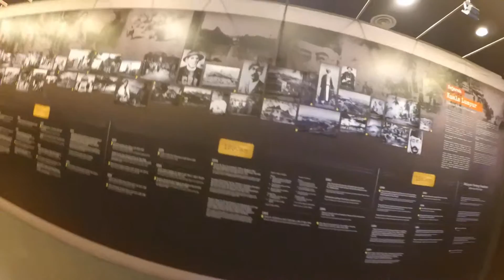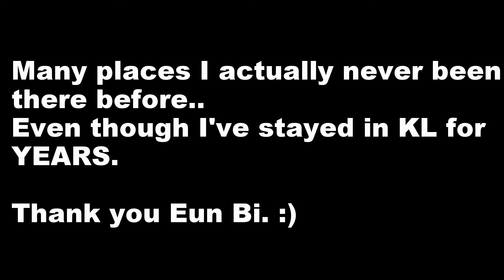One Day in KL Part 2 (End)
Vlog#4

We went to Dataran Merdeka -- National Library -- KL City Gallery --  Petaling Street -- Sentral Market -- Fahrenheit --- Pavilion -- Back to hotel.

It was hot and exhausted riding + walking for the whole day in KL.
But that is definitely worth and enjoyed the trip so much. ^__^